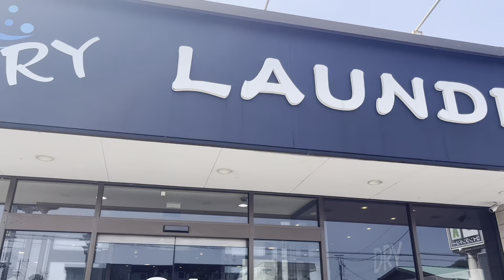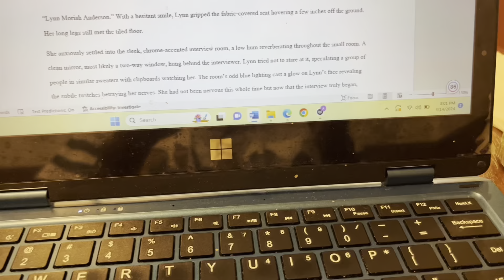Day 2 in Japan! (Walking, cafes, and editing)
Hello fellow writers!

for topics on writing and life advice. If you're interested, I also post my poems and unedited short stories on there too!